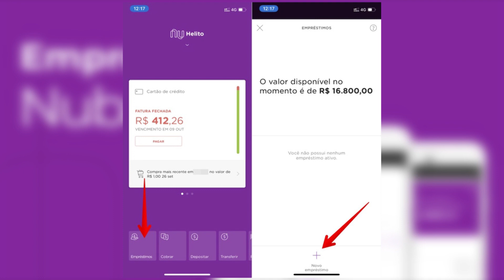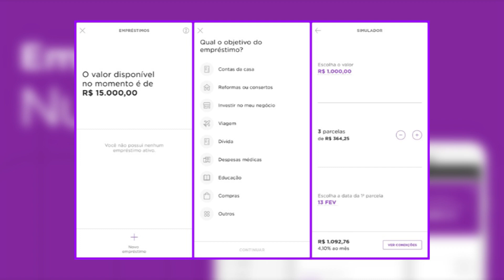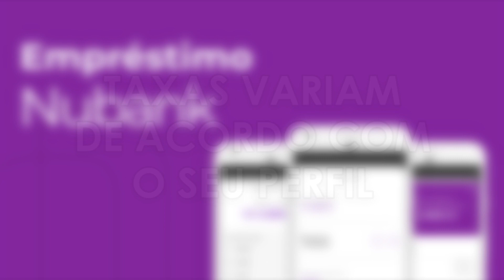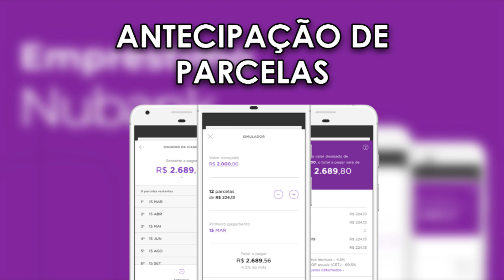EMPRÉSTIMO NUBANK COMO FAZER | NUBANK LIBERANDO EM MASSA EMPRÉSTIMOS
Empréstimo Nubank compensa? Empréstimo Nubank como funciona? Empréstimo Nubank cai na hora? Empréstimo Nubank como fazer? Empréstimo Nubank como funciona? Saiba tudo sobre esse serviço do Nubank.

O empréstimo Nubank é um jeito simples e transparente de ter um empréstimo pessoal.

No aplicativo do banco é oferecido uma simulação de empréstimo em tempo real: você diz o valor que precisa, escolhe o número de parcelas e vê, na hora, os juros e o valor total e mensal que irá pagar.

⚫ EMPRÉSTIMO NUBANK COMPENSA?

Sim. Com o empréstimo Nubank você tem autonomia e transparência para gerenciar o seu empréstimo em todas as etapas.

Controle na hora de decidir, na hora de contratar e na hora que pagar.

⚫ EMPRÉSTIMO NUBANK COMO FUNCIONA?

O Empréstimo pessoal Nubank pode ser contratado e gerenciado pelo aplicativo.

Quem já tiver a opção Empréstimo liberada verá um botão nos atalhos e dentro da conta do Nubank.

Vale destacar que já existe um limite máximo pré-aprovado. Então basta selecionar a quantia desejada e escolher o número de parcelas.

Durante a simulação, você escolhe o primeiro dia de pagamento.

Ele pode ser até 90 dias depois do dia da contratação e, então, o cliente tem até 24 meses para terminar de pagar o empréstimo.

A taxa de juros e o valor mensal de cada parcela aparecem na hora.

Depois de aprovado o valor pedido é transferido direto para a conta do Nubank.